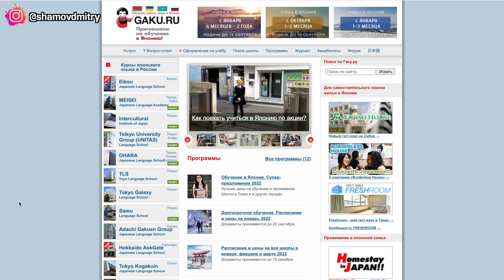Клубы в Токио. Ночная жизнь в Японии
Токио - столица Японии. Город, который никогда не спит. С заходом солнца в Токио начинается ночная жизнь. Японцы ходят по барам, ресторанам, клубам и по другим увесилительным заведениям. Давайте посмотрим на то, что из себя представляет ночная жизнь в Токио.

Обучение в Японии. Прямая трансляция. 4 сентября в 10:00